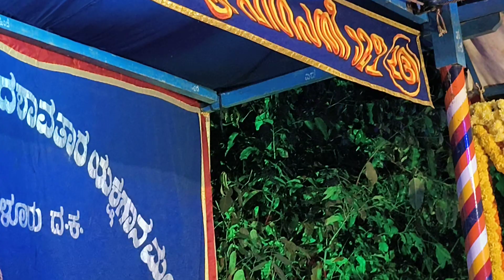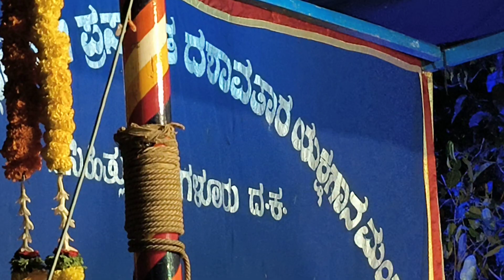ಪಟ್ಲ ಸತೀಶ್ ಶೆಟ್ಟಿ |Sasihithlu Mela | Sri Bhagavathi mahathme